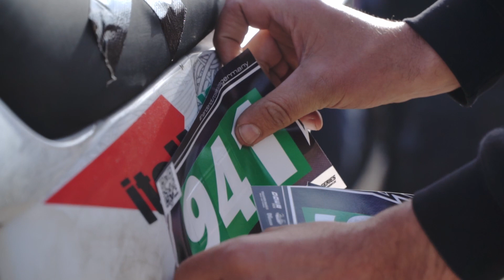Slomo Impressionen Heaven or Hell Xtreme Enduro Crimmitschau 2022 | DOWATEK HARDENDUROSERIES GERMANY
Video: Lukas Krug, Grenznic640